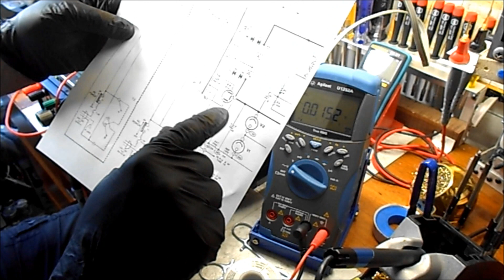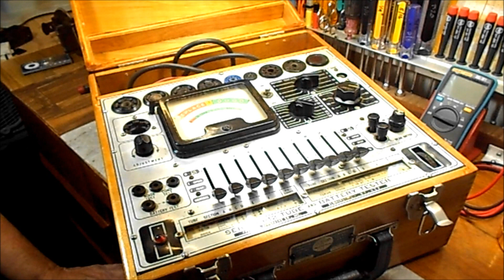Heathkit IP 17 Part 2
Part 2 of this repair of a Heathkit  IP-17 High Voltage Regulated Power  Supply
Also take a quick look at a Precision Apparatus Mod. 612 Vacuum Tube Tester